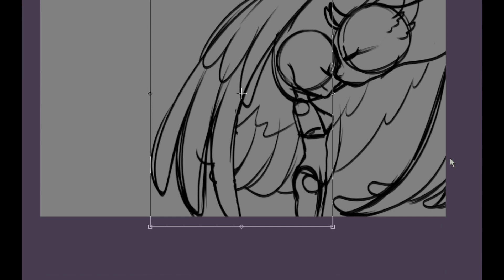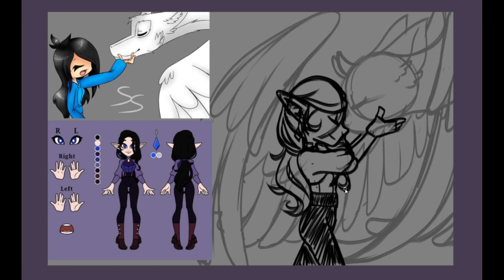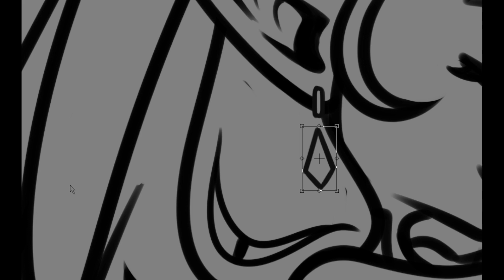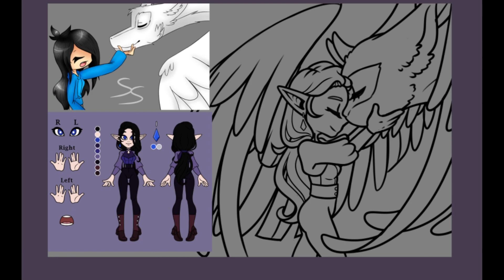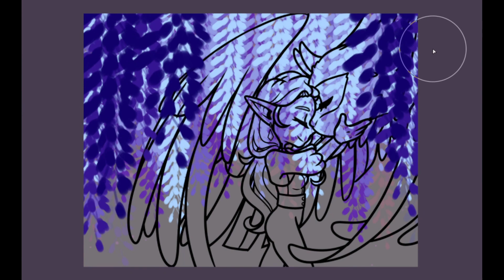Among The Wisteria // 2024 Redraw OC // Speedpaint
⭐ Caption ⭐
Back with another redraw of a character who's been around for a very long time.

🎶 Music 🎶
⭐ Programs ⭐
› CapCut
› PaintTool SAI 2
› OBS Studio